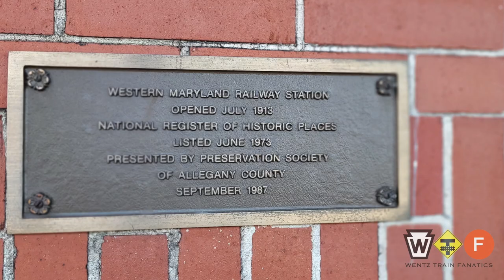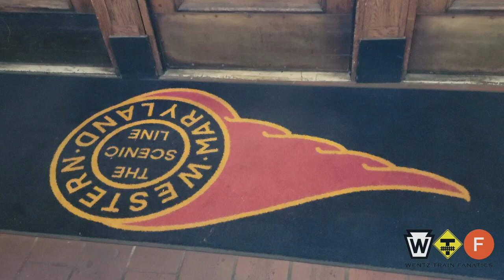WTF Explores Cumberland's Historic Train Station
On our way home from a recent vacation, we spent the night in Cumberland Maryland. Little did we know, Cumberland is home of the Western Maryland Scenic Railroad (@westernmarylandrail). It wasn't until after exploring the train station for about an hour before we heard the duo diesel engines pull up with mid 50's passenger cars.
We can't wait to come back on enjoy the 4+ hour scenic trip.

Timecodes
00:00 - Intro
00:47 - Exploring Historic Cumberland Train Station and Train Cars
03:30 - Western Maryland Scenic Train Approaches
07:36 - Inside the Historic Cumberland Train Station